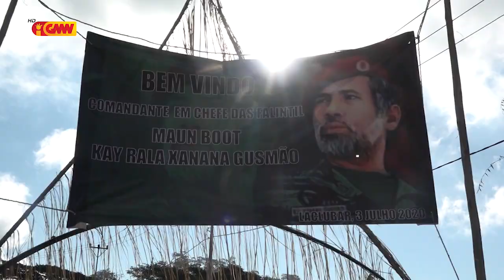Xanana Gusmão halo Asaun Karidade ba Komunidade Kbi'it Laek iha Suku FUNAR